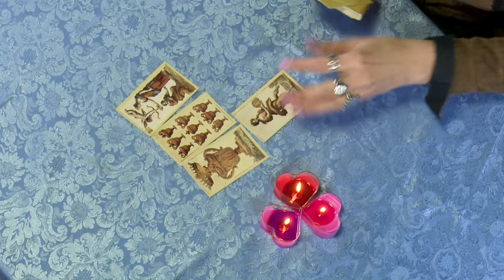WODNIK - Horoskop na Wiosnę 2019 AGGI SOYALI